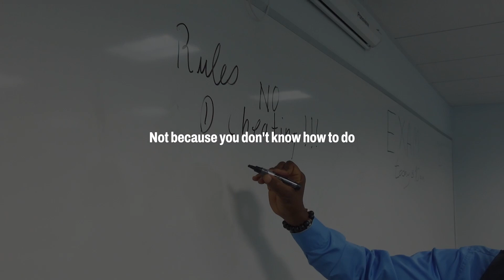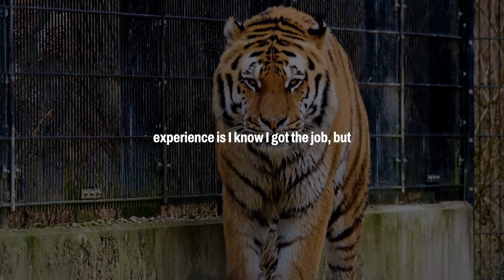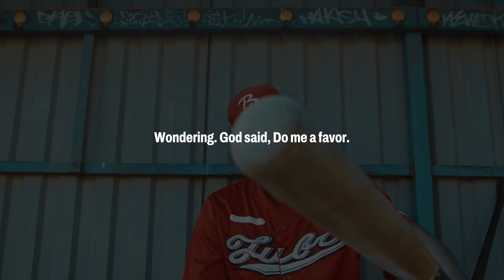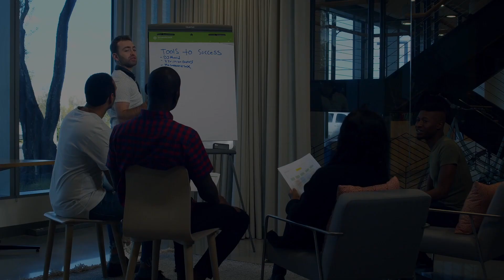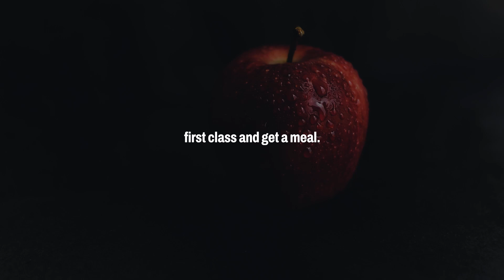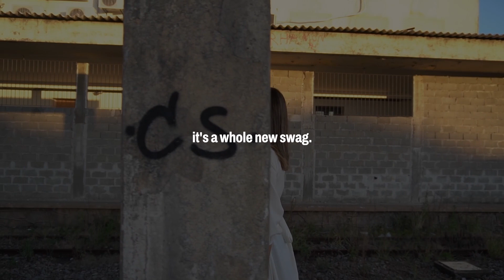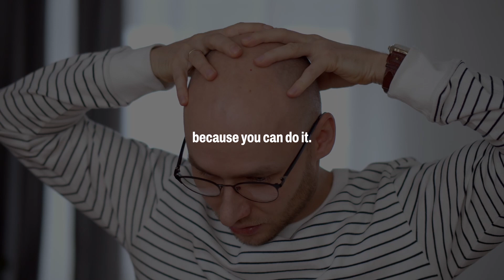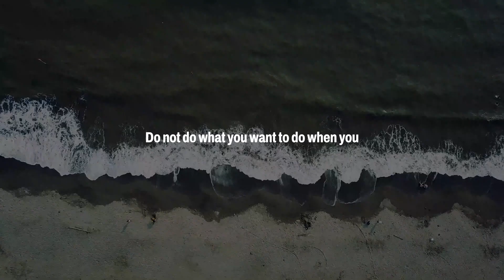DON'T FOOL YOURSELF - Motivational Speech 2023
💪🏼 MOTIVATE Palace is a community of motivated individuals who are committed to personal and professional growth. We offer a range of resources and tools to help you find your purpose, set and achieve your goals, and create the life you want. From daily affirmations and motivational quotes to goal-setting worksheets and accountability partners, we provide the support and motivation you need to succeed. Whether you're looking to improve your career, relationships, health, or any other aspect of your life, MOTIVATE Palace has something for you. Our mission is to inspire and empower people to live their best lives, and we believe that anything is possible when you have the right mindset and the right tools. Join us and become part of the MOTIVATE Palace family today!

💪🏼 Motivation is the driving force that inspires us to take action and pursue our goals. It's what gives us the energy and determination to keep going, even when things get tough. There are many different sources of motivation, including personal interests, values, and goals, as well as external factors like rewards and recognition. Some people are naturally motivated, while others may need to work harder to find their motivation. Regardless of where it comes from, motivation is an essential part of achieving success and living a fulfilling life. It's important to find what motivates you and use it to drive you forward towards your aspirations.